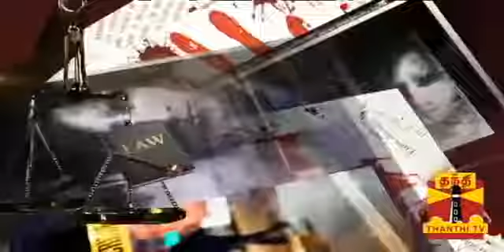The legal rights of a suspended government employee (29-06-2015)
Advocate N.Raja Senthoor Pandian explains The legal rights of a suspended government employee and his right to contact the legal advisor of the department.